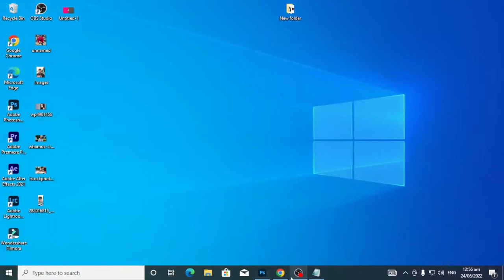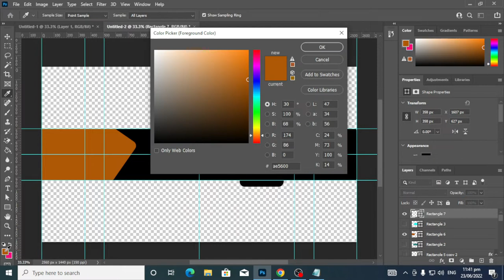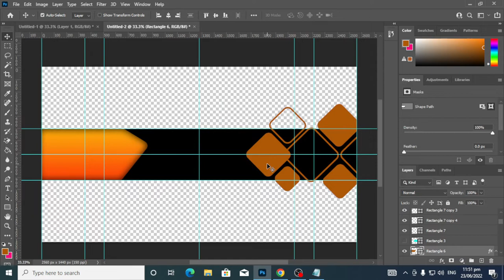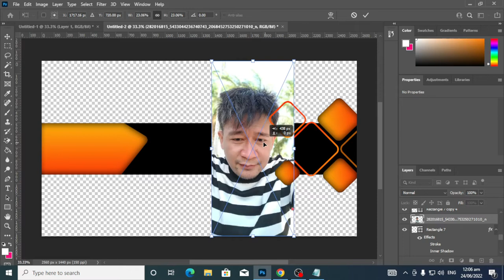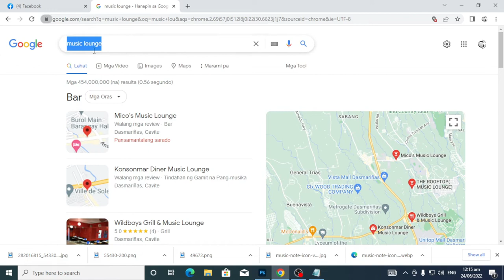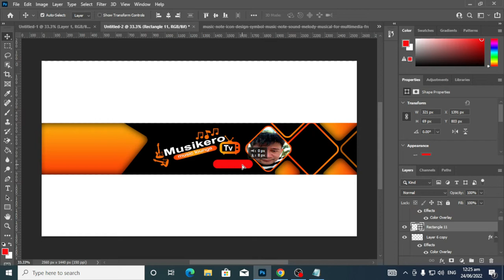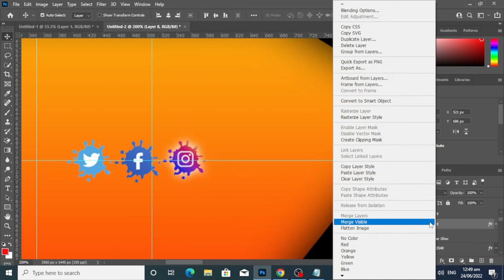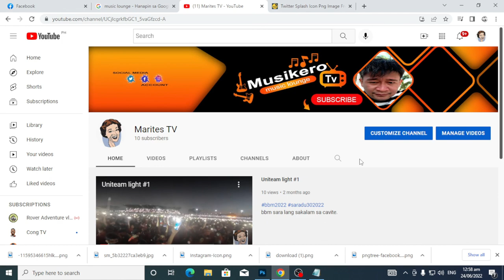YOUTUBE BANNER TUTORIAL #2